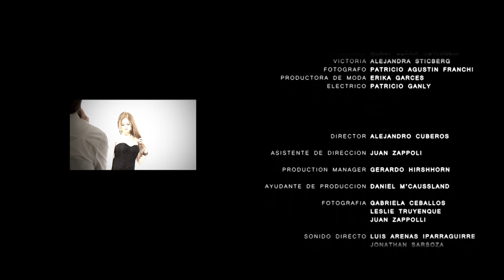Cortometraje/Shortfilm "Milán"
Cortometraje "Milán

Director: Alejandro Cuberos | Asistente de Dirección: Juan Zappolli | Producción General: Gerardo Hirshhorn | Asistente de Producción: Daniel M'Caussland | Cámaras: Leslie Truyenque - Gaby Ceballos | Sonido Directo: Jonathan Sarsoza - Luis Arenas Iparraguirre | Asesoramiento Externo: Campo Cruz - Fernando Alvarado - Universidad del Cine | Edición & VFX: Alejandro Cuberos | Soundtrack: Diego Weimann
Actores: Alejandro Sticberg - Natalia Bernasconi - Anahí Clara Rutinelli Erika Garces - Pato Ganly - Patricio Agustín Franchi.

Epic Media. 2011.